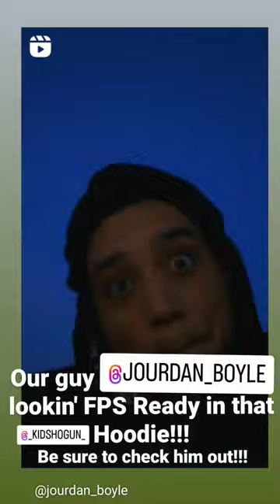New Heat from Jourdan Boyle X Kid Shogun Grill Hoodie!